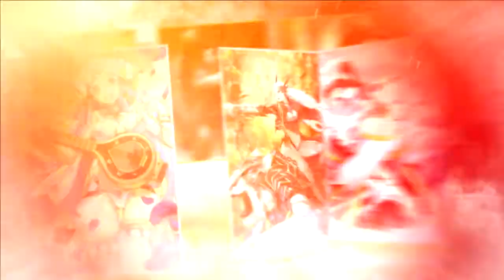소울나이트, 티저 영상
컴투스의 카드 배틀 게임